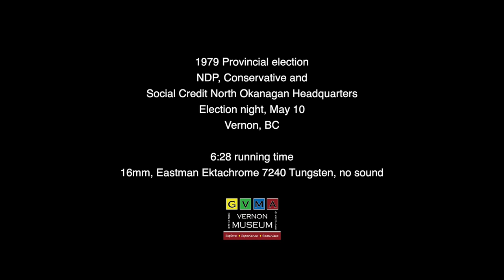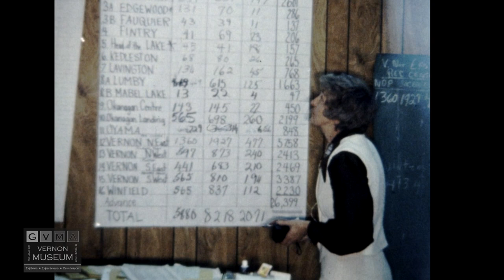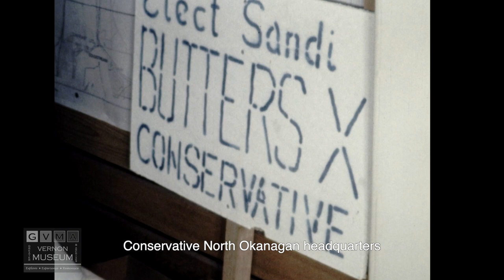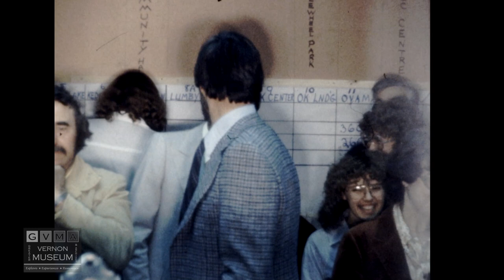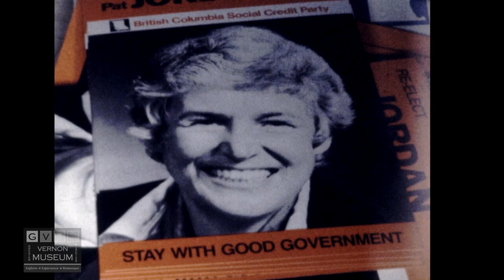1979 Provincial Election, Vernon BC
Footage from election night in Vernon (May 10, 1979) at the New Democrat, Social Credit, and Progressive Conservative headquarters. The governing Social Credit Party of British Columbia of Bill Bennett was re-elected with a majority government.